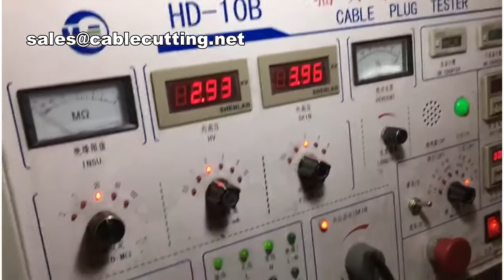power cables plug testing machines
XIAMEN JINGWEI TECHNOLOGY CO.,LTD.
Contact：Mr kevin, Ms Donna
Skype: kevin201166